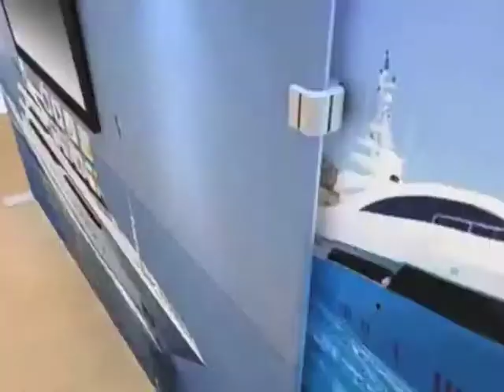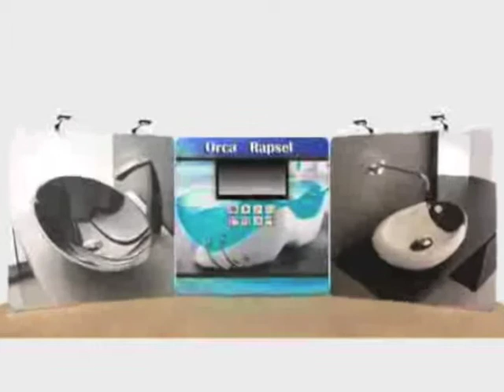Interactive Touch Waveline Trade Show Display by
This Waveline Interactive Touch Trade Show Display is a great addition to any trade show presentation.The Waveline Interactive Touch Trade Show Display , also known as banner stands, is printed from a user's submitted layouts. The custom signage goes through a dye-sublimation printing process on high stretch fabric. The stretchy material eliminates wrinkles when pulled taut. This booth display is constructed from an aluminum tube frame that sets up with a snap of a button. The trade show backdrop is therefore incredibly portable due to the knockdown design.

Includes:
.Aluminum Frame
.Travel bag
.Graphic Print
Features:
.Including customized graphic printing
.Very simple to transport
.Tubular framing snaps together in minutes. No additional hardware needed
.Full dye-sub fabric graphic